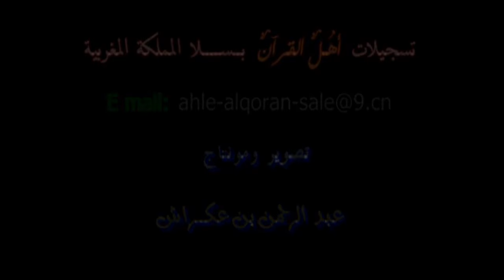ما تيسر من سورة هود / مصطفى ابعيزة / تراويح سلا HD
تلاوة من صلاة التراويح.
- ما تيسر من سورة هود / القارئ: مصطفى ابعيزة / المغربي السلوي.
- الليلة الثانية عشرة من رمضان سنة 1436هـ / 2015م
- مكان المصلى:  شارع واد الرمان قرب مدرسة الخوازمي حي الإنبعاث سلا - المغرب
 - المزيد من التلاوات والمقاطع تجدونها على هذا الرابط